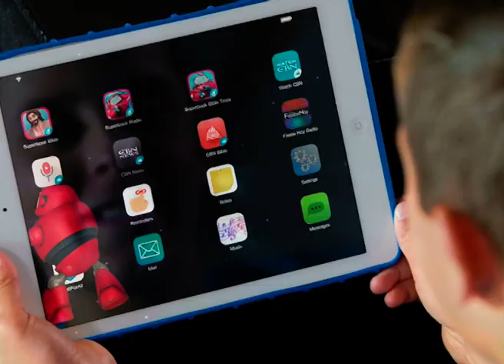Суперкнига - 2 сезон 5 серiя | Улюбленець батька ( Сни Йосипа )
Класична (стара) версія легендарного мульфільму "Суперкнига" (українською мовою).
Герої мультфільму: Кріс, Джой та робот Робік, знайшовши суперкнигу (Біблію) потрапляють в гущу біблійних подій і стають активними учасниками історичнго дійства.
Суперкнига - це мультфільм, який знайомить дітей з історією, Біблією, з основами віри і вчить дітей доброті, любові, дружбі.

► Дивися більше серій у безкоштовному мобільному додатку "Біблія від Суперкниги" або на сайті "Суперкнига" для дітей